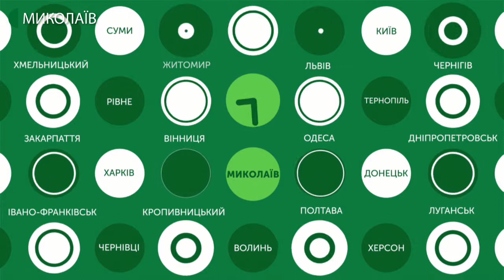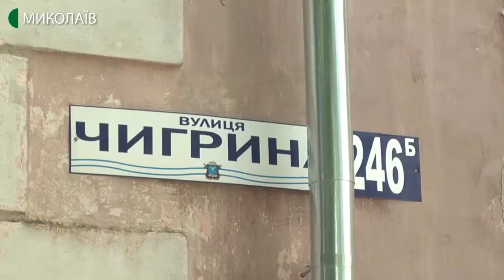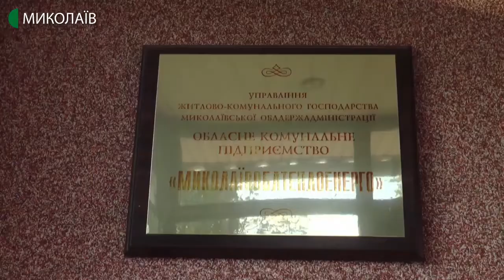4.08.2020. Новини. 17:00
Новини
Інформаційна картина дня (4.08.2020) поглядом кореспондентів телеканалу UA: Миколаїв (випуск новин — 17:00):
- Станом на 4 серпня, на Миколаївщині зафіксовано 10 нових випадків захворювання на COVID-19. Дві людини підключені до апарату  штучної вентиляції легень. Протягом доби одужали 17 людей.
- В одній з квартир будинку 246-Б на вулиці Пограничній обвалилася стеля. Її власнику запропонували або визнати квартиру непридатною для проживання та переїхати до гуртожитку, або ремонтувати її своїми силами.
- 71 мільйон 700 тисяч гривень. Таку суму винне обласне комунальне підприємство «Миколаївоблтеплоенерго» національній акціонерній компанії «Нафтогаз України».
- Чотири голи та одне вилучення. У 28-му турі Першої ліги з футболу Муніципальний футбольний клуб «Миколаїв» зіграв у нічию з «Агробізнесом» з Хмельницької області.